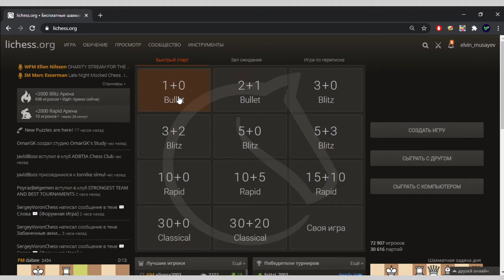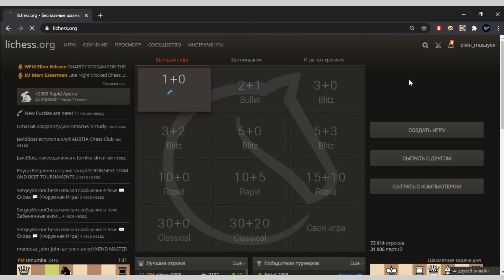Шахматы Bullet. Обучение шахматам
В этом видео я сыграю в Bulletна lichess.org